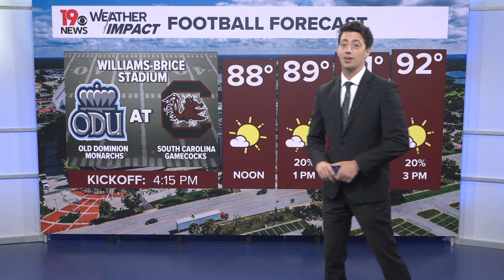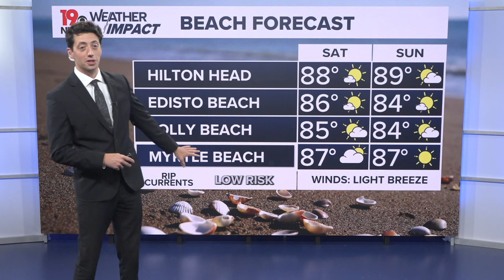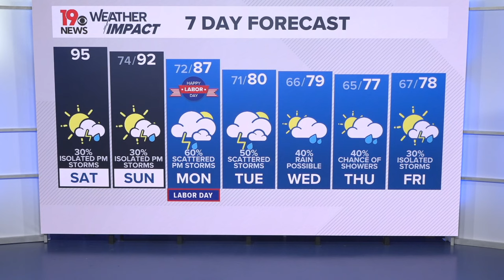From hot and humid to a cooler but stormy Labor Day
Sunday’s heat and humidity will lead to a cooler, rainier Labor Day as a cold front moves through the area.